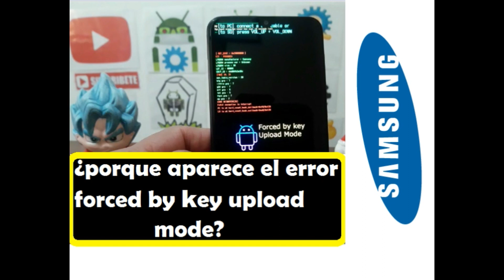solucion error forced by key upload mode